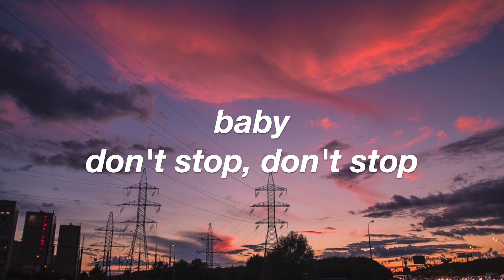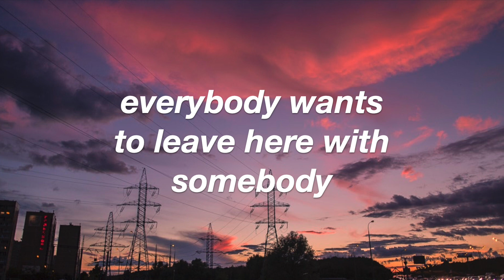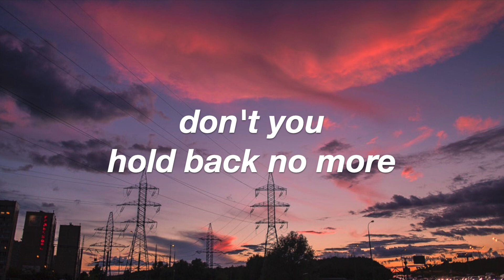Kim Petras - Sweet Spot (Lyrics)